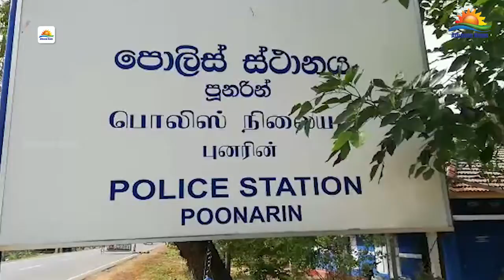8 லட்சம் பொறுமதியான மரக்குற்றிகள் பூநகரி பொலிஸாரால் மீட்பு !